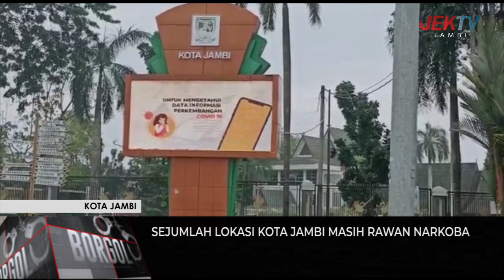SEJUMLAH LOKASI KOTA JAMBI MASIH RAWAN NARKOBA